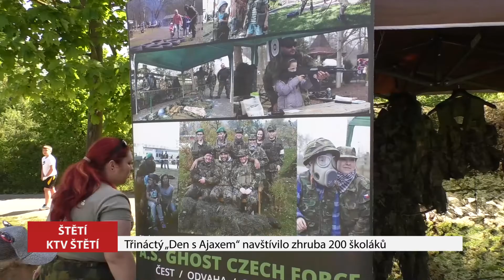ŠTĚTÍ: Třináctý „Den s Ajaxem“ navštívilo zhruba 200 školáků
Dvě třináctky pohromadě a krásné počasí k tomu. V pátek 13. května se ve Štětí konal třináctý Den s Ajaxem. Tradiční akce v rámci které se školáci seznamují se složkami Integrovaného záchranného systému, probíhala v parku u Labe a dorazilo na ni zhruba 200 dětí.